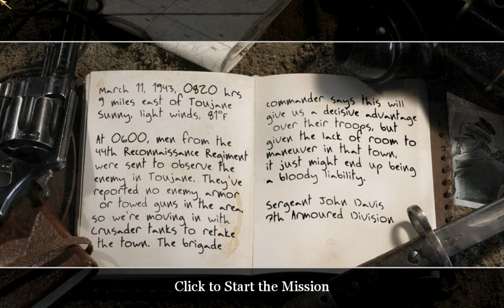"Call of Duty 2", walkthrough on Veteran, Chapter 6 - Rommel's Last Stand, part 2 - Retaking Toujane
Full walkthrough of the PC game "Call of Duty 2" (released in 2005) on the hardest game difficulty (Veteran), Chapter 6 - U.K. Campaign: Rommel's Last Stand, part 2 - Retaking Toujane. The game was played by me with flawless free flow completion of the missions. All the scenario scenes and dialogues were included in the video, from the intro of the game till the credits at the end, hence the watchers can understand the storyline of the game. Highest values in graphic options were selected to produce the maximum from the game. Enjoy watching\rating\commenting the video. Have a nice day.